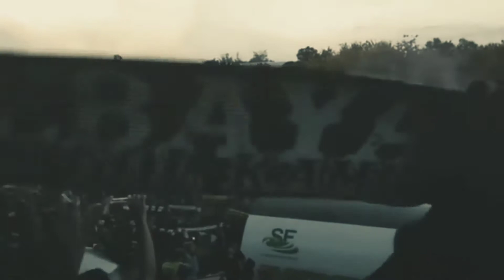SONG FOR PRIDE berkumandang di laga PSID vs PERSEBAYA U-19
Song For Pride Persebaya berkumandang pada laga PSID vs PERSEBAYA U-19 di Jombang 28 Maret 2018. Skor akhir pertandingan 3-1 untuk kemenangan Persebaya U-19.